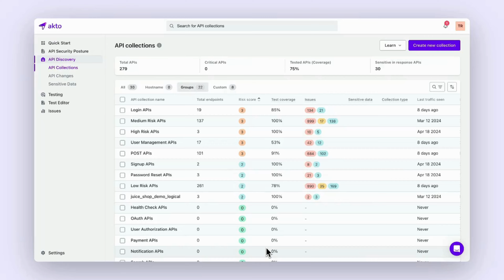How to Delete an API Collection | Akto's API Security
Akto is the best platform for appsec teams to build an enterprise-grade API security program throughout their DevSecOps pipeline. Our industry-leading suite of — API discovery, API security posture management, sensitive data exposure, and API security testing solutions enables organizations to gain visibility in their API security posture.

Learn how you can Delete an API Collection using Akto in this video. To get started, head to: